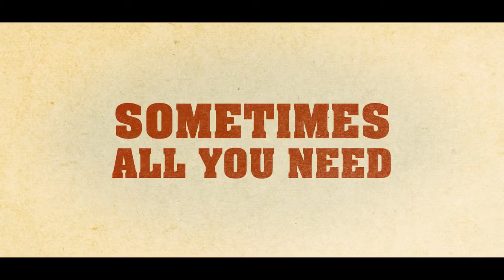Wheeler - UK Trailer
ON DVD AND DIGITAL HD SEPTEMBER 25TH 2017

Wheeler is an aspiring musician from Kaufman, Texas who travels to Nashville with the lifelong dream of trying his hand at country music. By embodying the title character under prosthetic make up, actor Stephen Dorff successfully infiltrates Music City and takes his character on an authentic singer/songwriter journey. With the help of key allies on the ground, “Wheeler” converses with real people in real locations, with every musical number performed live. The line between reality and fiction blurs as Wheeler chases his dream in this touching tribute to old school country legends.
Also starring country music legend Kris Kristofferson.